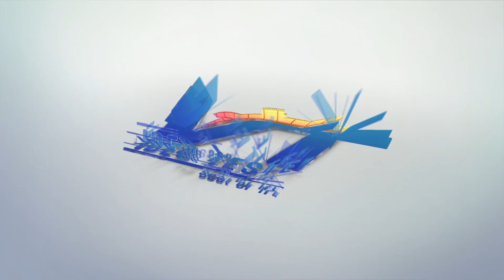Best Deodorant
.About us.
Hello,
Best Deodrant for man | Best Body Spray for Men | best deodorant for men in India | best Deodorant
I am Priya Singh, Here We test and analysis the Items used in daily life and bring the best Items to the people. Our motive is that we bring good things and Items to the front of the people so that people do not have trouble in choosing the item.

मैं प्रिया सिंह हूं, यहां हम दैनिक जीवन में उपयोग की जाने वाली वस्तुओं का परीक्षण और विश्लेषण करते हैं और लोगों के लिए सबसे अच्छी वस्तुएं लाते हैं। हमारा मकसद है कि हम अच्छी चीजों और वस्तुओं को लोगों के सामने लाएं ताकि लोगों को वस्तुओं को चयन करने में  परेशानी न हो ।

Thanks,
Priya Singh.

Hello there,
I am "Priya Singh" from the "Video Tester" team.
We are Experts in Product Reviews, Products Analysis, Product Compare, Product Demo Videos, Technical Videos, And Sometimes we create  Comedy and Funny Videos.
Here we test and analysis the products that we use in daily life, and try to find out the Best Products. And we also make Funny and Comedy Video to entertain people.

Thanks,
Video Tester Team.